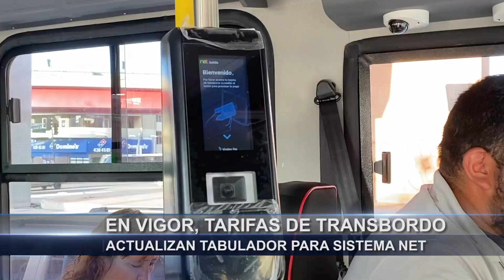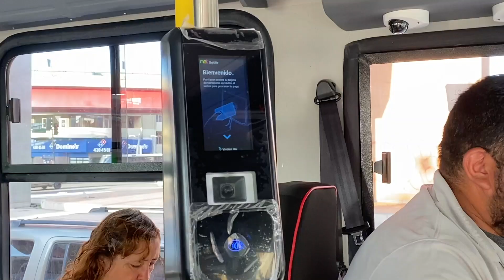En vigor, tarifas de transbordo; actualizan tabulador para Sistema Net